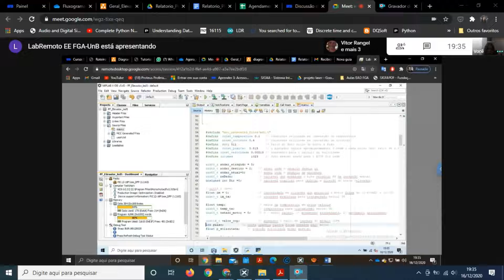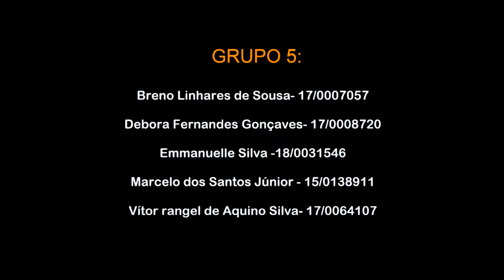Elevador de 4 andares - Projeto Final Eletrônica Embarcada - UnB/FGA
Projeto desenvolvido por alunos da Universidade de Brasília (UnB) da Faculdade do Gama (FGA) num laboratório remoto, no curso de Eletrônica Embarcada ministrado pelo Prof. Guillermo Alvarez Bestard no primeiro semestre de 2020.
O projeto envolve medição de temperatura, velocidade do motor e posição do elevador, utilizando um microcontrolador.
Um LED RGB muda de cor dependendo da velocidade do motor.
Esses valores são enviados por comunicação serial em ASCII para um computador e exibidos num software desenvolvido em Python (fornecido pelo professor).  Também por comunicação serial é enviado o valor do andar destino.
A lógica sequencial do sistema é desenvolvida no microcontrolador  e a velocidades do motor pode ser mudada através do PWM.
Os alunos podem programar o micro e "debugar" seu código utilizando um programador e um analisador lógico instalado no computador remoto.